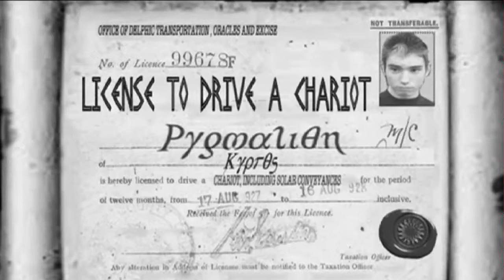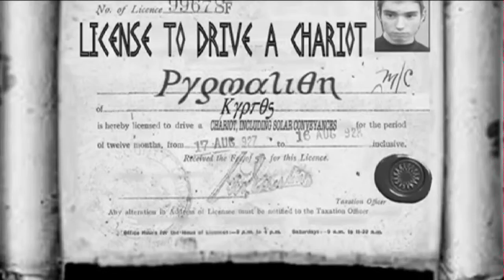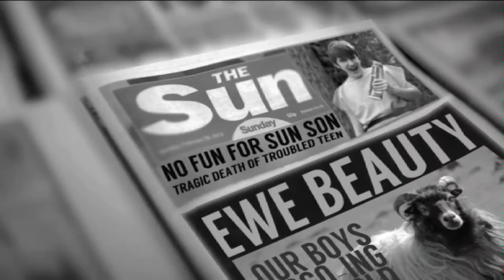Driving Without a Licence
Spoof Public Service Announcement taken from our 2015 show "Hit and Myth". Phaeton steals his father's vehicle...